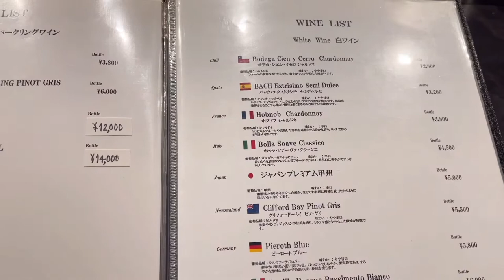sub | 일본일상 결혼기념일 해물/스테이크 철판구이집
철판구이 스테이크
해물 버터구이 맛있는 집

일본에 사는 한일부부 브이로그